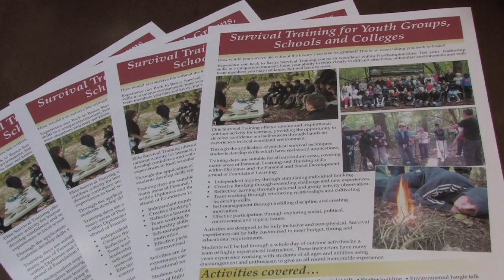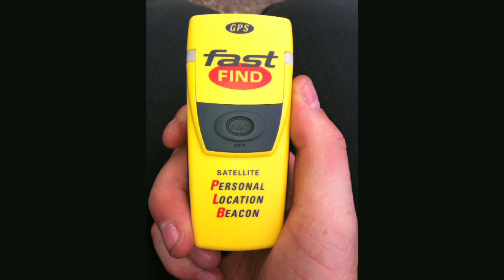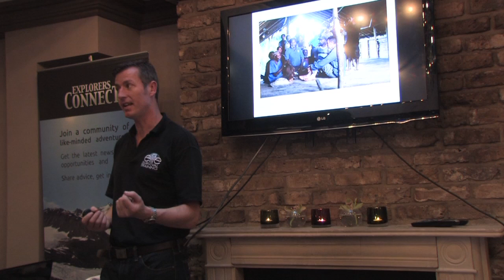Explorers Connect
Elite Survival Training